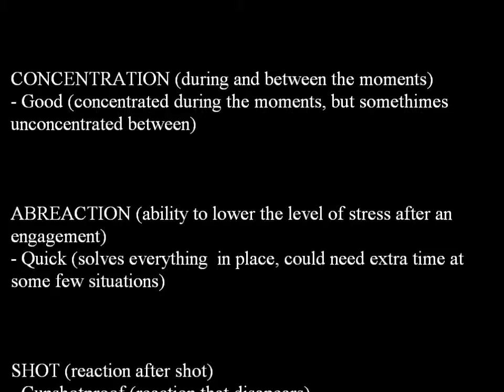Kuzonga's Cheriff, Mentality-test 2010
Rhodesian Ridgeback Kuzonga's Cheriff does his mentality-test at age of 5 years old. The results are presented at the end of the movie.